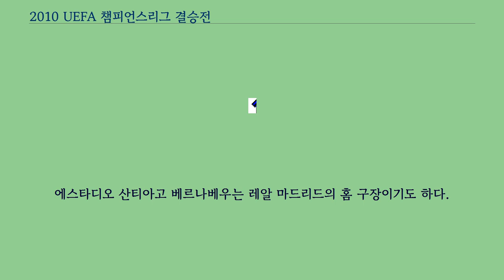2010 UEFA 챔피언스리그 결승전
#2009-10년_UEFA_챔피언스리그
2009-10년 UEFA 챔피언스리그의 결승전은 스페인 현지 시각으로 2010년 5월 22일에 스페인 마드리드에 위치한 에스타디오 산티아고 베르나베우에서 열린 단판 승부로 55번째 유럽 챔피언을 가리게 되며 대회가 현재의 방식으로 바뀐 이후로는 18번째 결승전이다.
이 경기는 UEFA 챔피언스리그 최초로 주중이 아닌 주말에 열렸다.
결승전은 이탈리아의 인테르나치오날레와 독일의 바이에른 뮌헨이 맞붙게 되면서 2004 결승전 이후 6년 만에 잉글랜드 클럽 없이 치러지는 결승전이 되었다.
이번 경기는 중앙유럽 표준시로 20시 45분에 시작되었으며, 주심은 잉글랜드 출신의 하워드 웹이다.
또한 이 경기는 산티아고 베르나베우에서 열리는 4번째 UEFA 챔피언스 리그 결승전이다.
인테르는 셀틱 FC에 패해 준우승에 머문 1972년 이후 38년 만에 챔피언스리그 결승전에 올라 우승에 도전하였으며, 뮌헨은 2001년 발렌시아 CF를 꺾고 우승을 차지한 이후 9년만이다.
이 경기에서 인테르의 디에고 밀리토가 두 번의 슈팅을 두 골로 모두 성공시키는 대활약으로 득점에 실패한 뮌헨을 꺾고 우승을 차지하였다.
이 경기를 승리하면서 인테르는 전 시즌의 FC 바르셀로나 이후 6번째 트레블 클럽의 위업을 달성했다.
인테르는 이로써 2009-10년 UEFA 유로파리그의 승자인 아틀레티코 마드리드와 UEFA 슈퍼컵에 진출했으며, 2010년 FIFA 클럽 월드컵에 UEFA 대표로 참가할 자격이 주어졌다.
유럽 축구 연맹（UEFA）은 2008년 3월 28일에 리히텐슈타인 파두츠에서 열린 집행위원회 회의에서 2010 UEFA 챔피언스리그 결승전 개최지를 스페인 마드리드에 위치한 에스타디오 산티아고 베르나베우로 선정했다.
에스타디오 산티아고 베르나베우는 레알 마드리드의 홈 구장이기도 하다.